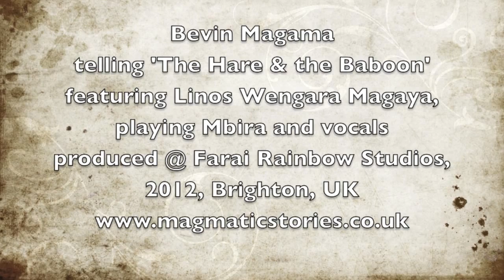Hare and Baboon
This is a traditional Zimbabwean folklore about bullying. It has an important lesson. Two wrongs can never make a right.